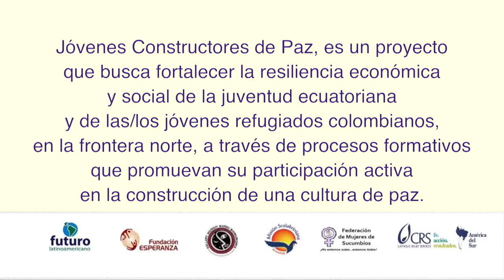Proyecto Comunitario en la Unidad Educativa de Sordos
Jóvenes adecuaron las instalaciones deportivas de la Unidad Educativa de Sordos en Ibarra (Imbabura, Ecuador), una escuela que visitan regularmente para interactuar con sus estudiantes en actividades lúdicas.